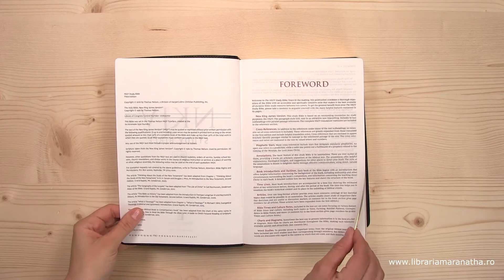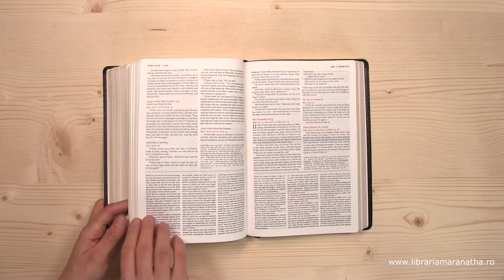NKJV Comfort Print Study Bible, Premium Bonded Leather, Black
Product Description
With more than 2 million copies sold, it's no secret that the NKJV Study Bible is a reliable guide for your journey into God's Word. This beautiful Bible provides a complete resource for studying the Bible. Thousands of study notes and many educational articles teach you about the Bible in-depth. Extensive cross-references and contributions from top evangelical scholars help you grow in understanding. This Bible is a perfect choice to help you understand and deeply engage with Scripture.

Features Include:

Over 15,000 verse-by-verse study notes
Bible times and culture notes
Word studies with Strong's numbers
Extensive cross-reference system
In-text maps and charts
Book introductions, outlines, and timelines
Full-length articles, a concordance, and color maps
Clear and readable Thomas Nelson NKJV Comfort Print®
Product Information
Title: NKJV Comfort Print Study Bible, Premium Bonded Leather, Black
Format: Bonded Leather
Number of Pages: 2272
Vendor: Thomas Nelson
Publication Date: 2018
Dimensions: 11.11 X 6.11 (inches)
Weight: 3 pounds 14 ounces
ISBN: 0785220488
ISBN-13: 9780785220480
References: Cross References Text Layout: In-Text Maps/Charts
Text Color: Black Letter
Text Size: 9 Point
Thumb Index: No
Ribbon Marker: Yes
Spine: Sewn
Page Gilding: Gold
Stock No: WW220481
Imprintable: No